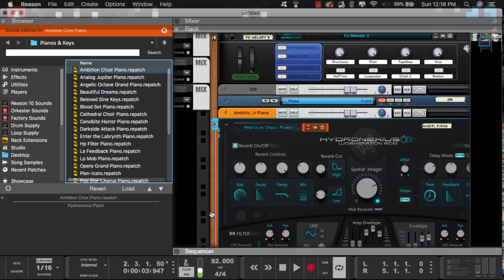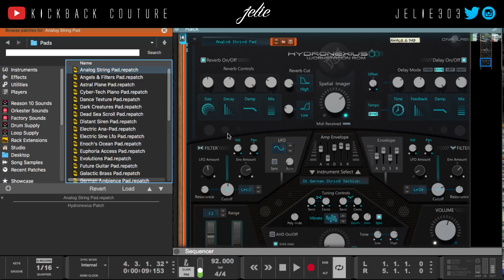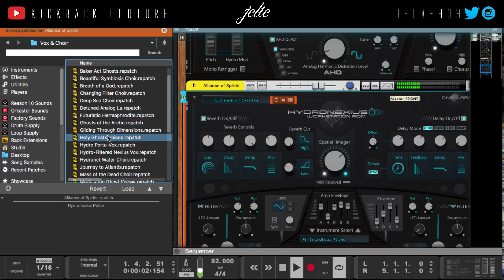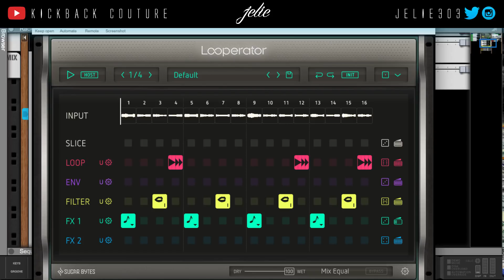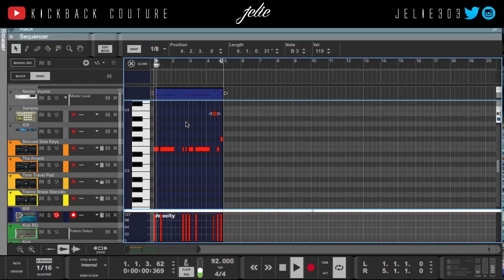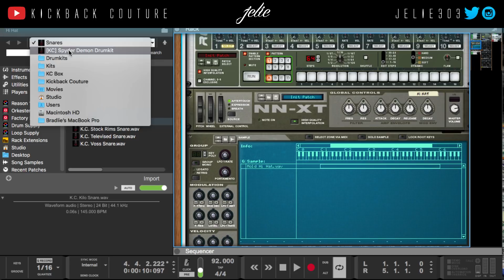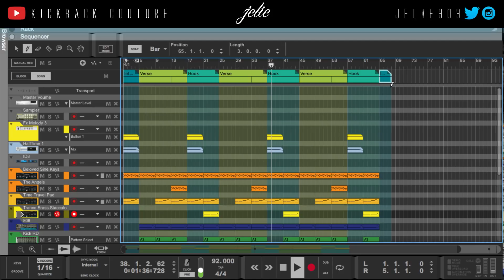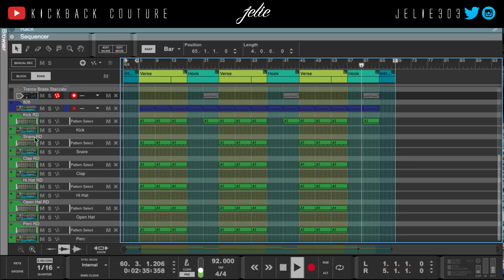Making a Beat with Hydronexius | Reason 10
Trapdrops Vol. 1